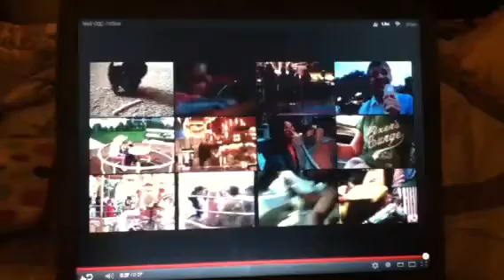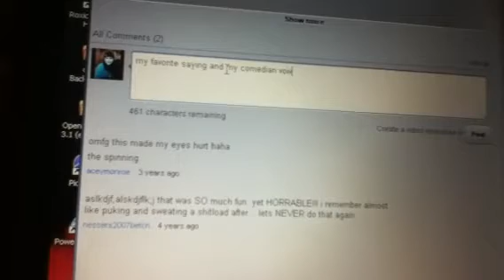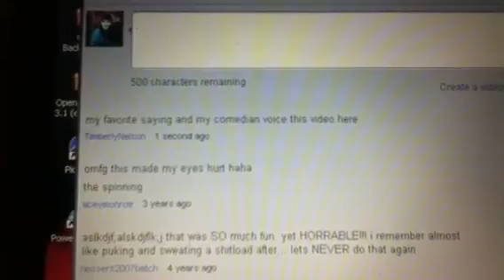Scoot over I can't move the regular copy:)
Me lovin this video and saying:)